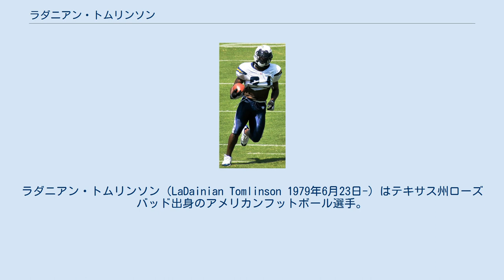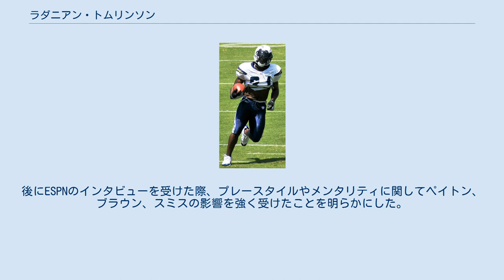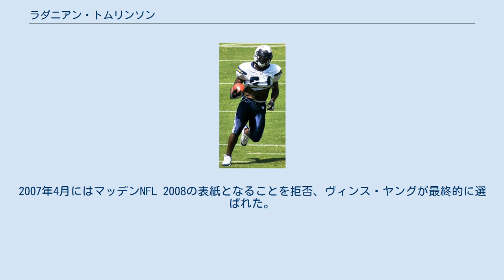ラダニアン・トムリンソン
ラダニアン・トムリンソン（LaDainian Tomlinson 1979年6月23日-）はテキサス州ローズバッド出身のアメリカンフットボール選手。
 2006年にリーグ最優秀選手、 デビューの2001年から8年連続1000ヤード以上を走り、キャリア通算ラン13,684ヤードはリーグ歴代6位、キャリア通算タッチダウン162回はリーグ歴代3位など、NFL史に残る名RBとして知られる。
 テキサス州の高校時代に彼はアメリカンフットボールだけでなく、野球、バスケットボールなども行っていた。
またアメリカンフットボールでも当初はラインバッカーとしてプレーした。
高校3年次に2554ヤードを走り39タッチダウンをあげて地区の最優秀攻撃選手に選ばれた。
子供の頃はダラス・カウボーイズやマイアミ・ハリケーンズのファンであり、特に好きな選手はウォルター・ペイトン、ジム・ブラウン、エミット・スミスであった。
エミット・スミスの参加しているサマーキャンプでトレーニングをしたこともある。
後にESPNのインタビューを受けた際、プレースタイルやメンタリティに関してペイトン、ブラウン、スミスの影響を強く受けたことを明らかにした。
 大学に進学を決める際多くの大学からリクルーティングを受けたが、高校3年次からランニングバックに転向した事により、すでに候補を決めていたトップクラスの大学からは声がかからず、テキサス州フォートワースにあるテキサスクリスチャン大学に進学した。
大学は過去12年間に1回、34年間に2回しかボウル・ゲームに出場したことのない弱小校であった。
1、2年次にはベイジル・ミッチェルと共に併用された。
1998年にチームはサンボウルで南カリフォルニア大学を破り41年ぶりにボウル・ゲームで勝利をあげた。
3年次の1999年にはテキサス大学エルパソ校戦でNCAA記録となる406ヤードを走り、シーズンでもNCAA1部校トップの1,850ヤードを獲得し18タッチダウンをあげた。
4年間であげたラッシングでの5,263ヤード獲得はNCAAディビジョンI史上6位の記録であった。
 4年次になった2000年は2年連続でNCAAトップとなった2,158ヤードを獲得し22タッチダウンをあげると共にレシーブでも354ヤードを獲得した。
彼は全米カレッジフットボール最優秀ランニングバックに与えられるドーク・ウォーカー賞を獲得、ハイズマン賞候補のファイナリストに残り4位の票を集めた。
彼の背番号5は、2005年11月のUNLV戦で永久欠番となるセレモニーが行われた。
 2001年のNFLドラフトで1巡目全体5位でサンディエゴ・チャージャーズに指名されて入団した。
彼は入団後すぐに先発RBとして起用され2004年の最終戦のみ怪我を心配されて温存されて欠場しただけで全試合に先発出場を果たしている。
入団してから7シーズンにラッシングで1200ヤード以上、パスレシーブ50回以上の成績を残している。
またパス成功8回、そのうち7回はタッチダウンパスを投げている。
 2003年にNFL史上初のラッシング1000ヤード以上、100回以上のパスレシーブを達成した選手となった。
プロ入り後60試合目でキャリア50回目のタッチダウンをあげておりプロボウルには2002年、2004年、2005年、2006年、2007年と選ばれている。
レニー・ムーアの持つ18試合連続タッチダウンのタイ記録も作った。
 2005年10月16日のオークランド・レイダース戦では同じ試合でラン、レシーブ、パスのいずれでもタッチダウンをあげたNFL史上7人目の選手となった。
このシーズンは肋骨を痛めたものの欠場することなくランで1,462ヤード、18TD、レシーブで370ヤード、2TDをあげた。
フェデックスが選ぶ年間最優秀RBに与えられる賞にノミネートされティキ・バーバー、ショーン・アレキサンダーに次いで3位となった。
 2006年には連続した6試合で19TDをあげるというNFL記録を作った。
そのうちのサンフランシスコ・フォーティナイナーズ戦、シンシナティ・ベンガルズ戦、デンバー・ブロンコス戦ではチーム...